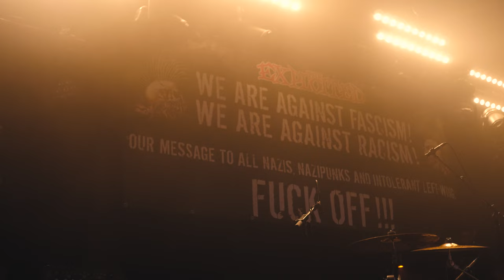THE EXPLOITED @ Le Ferrailleur (Nantes, France) Full Show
Production - Le Ferrailleur & Les Studios Bellarue 17

Producer - Thomas Nedelec

Director cut - Les Studios Bellarue 17 - Mal'h

Assistant director - Claude Samnick

Cameraman
QForce
Sébastien Vallée
Paul Chabot
Alan Richard

Sounddesigner
Doumé
Mickael Horcet

Ligth
Matthieu Carton

Community manager
François Montupet

Thanks
Cafard Nahum
Les Beaux Matins